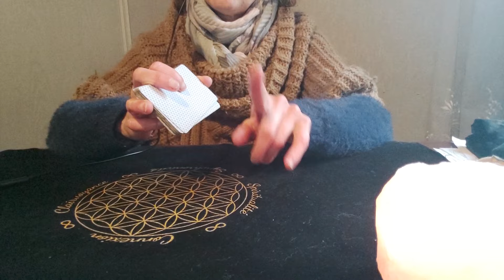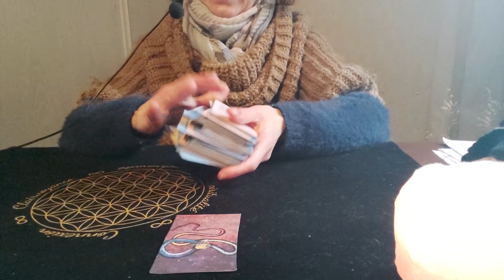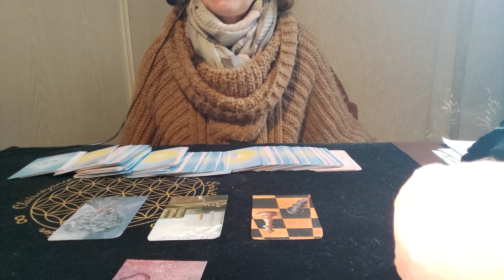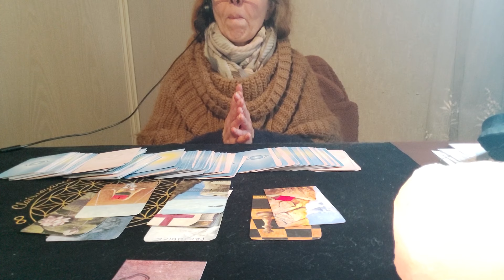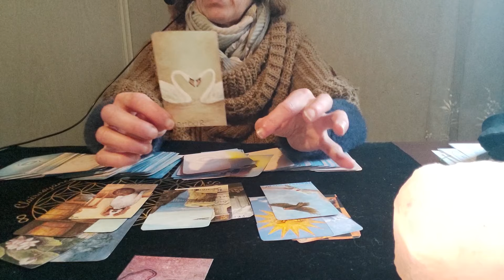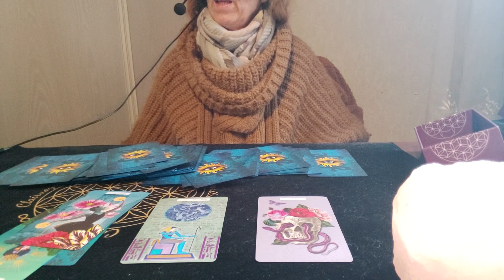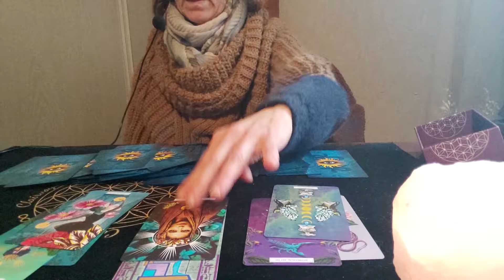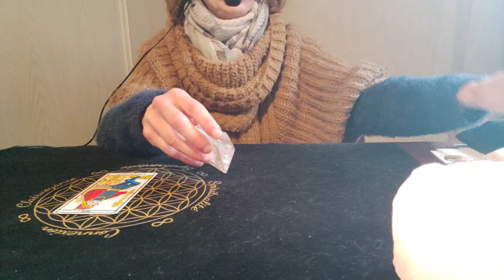Ouh la la pour les RDV)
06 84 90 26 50

Avec le code VALERIE20 vous avez 20% sur la boutique hors promo en cours et frais de port

Merci

Valerie